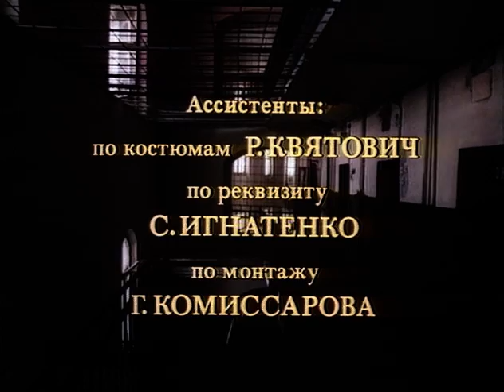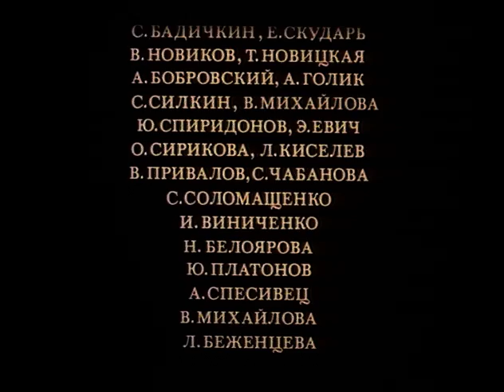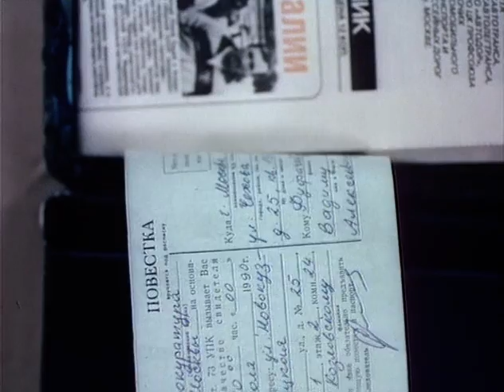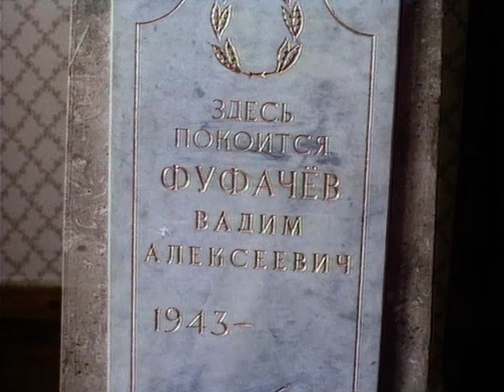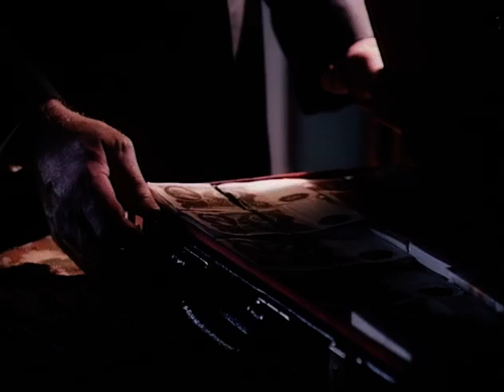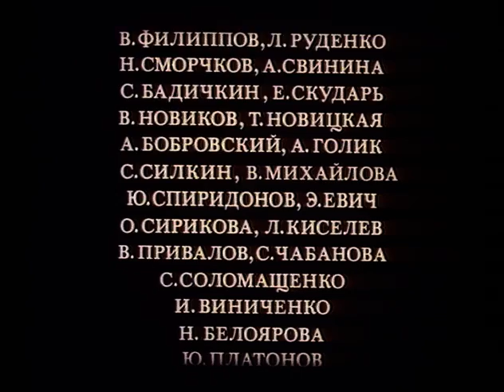Не будите спящую собаку 1991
О фильме:
Один из самых удачных отечественных фильмов об аферистах. Очутившись на свободе, рецидивист Чибис (А. Жарков) и криминальный авторитет (В. Этуш) решаются на сложную, но очень денежную афёру. Они задумали «кинуть» своего друга и подельника по воровству - богатого цеховика и барыгу (В. Павлов). Прекрасный кастинг, великолепная игра актеров, ироничный и продуманный сценарий, сильная режиссёрская работа ставят эту картину в один ряд с лучшими отечественными и зарубежними фильмами криминального жанра